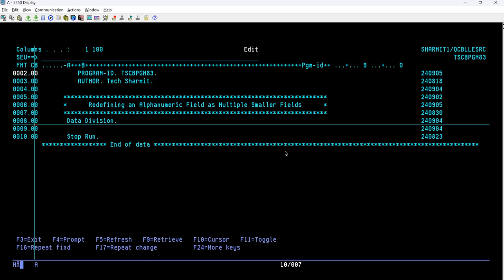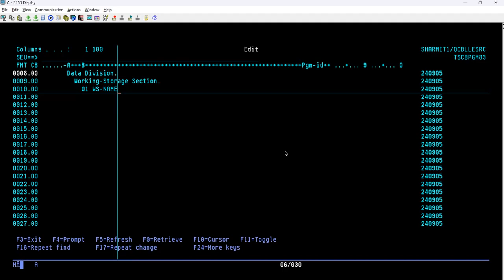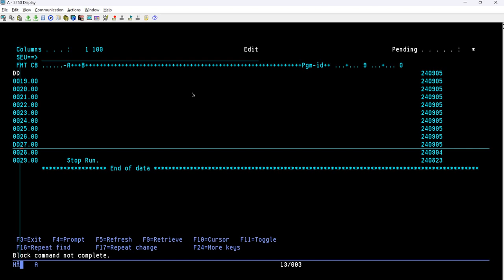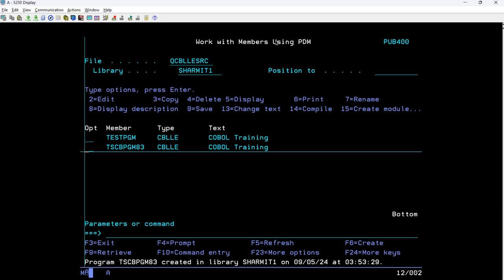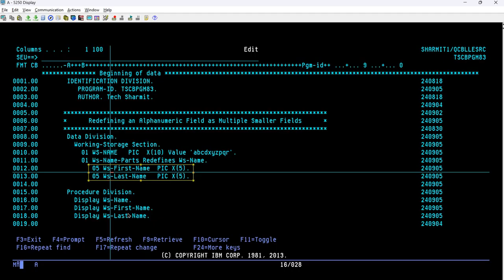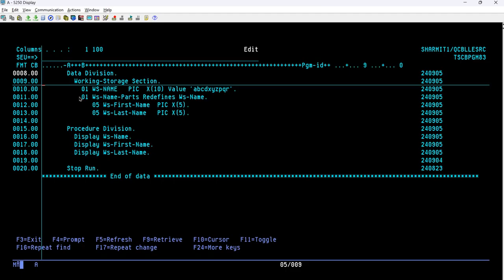Redefines Clause in COBOL: Redefining Alphanumeric Fields as Smaller Fields (Session-83) (Hindi)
Redefines Clause in COBOL: Redefining Alphanumeric Fields as Smaller Fields (Session-83)   - In this video, we'll explore how to use the REDEFINES clause in COBOL to redefine an alphanumeric field as multiple smaller fields. Learn the step-by-step process, understand why it's important, and discover practical examples to help you master this concept. This tutorial covers key aspects of the REDEFINES clause, making it easier to manage and manipulate data fields effectively in your COBOL programs. Whether you’re a beginner or looking to refine your skills, this guide provides valuable insights and tips.

Topics Covered:
1.Introduction to Redefines Clause in COBOL (Hindi): Overview of the REDEFINES clause and its purpose in COBOL programming.
2.Why Use Redefines Clause in COBOL (Hindi): Discusses the benefits and common scenarios where the REDEFINES clause is useful in managing alphanumeric fields.
3.Step-by-Step Guide to Redefining Alphanumeric Fields (Hindi): A detailed guide on how to redefine an alphanumeric field as smaller fields using the REDEFINES clause in COBOL.
4.Practical Examples of Using Redefines Clause (Hindi): Examples demonstrating the use of the REDEFINES clause to simplify data manipulation and improve program efficiency.
5.Common Pitfalls and Best Practices (Hindi): Tips on avoiding common mistakes and best practices when using the REDEFINES clause in COBOL.

Stay ahead with the latest insights in COBOL and other programming languages!